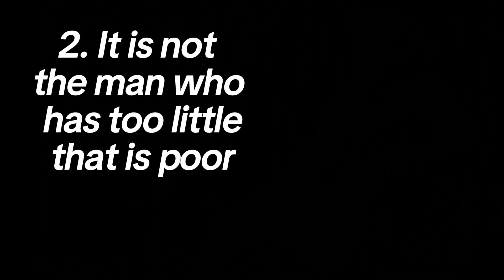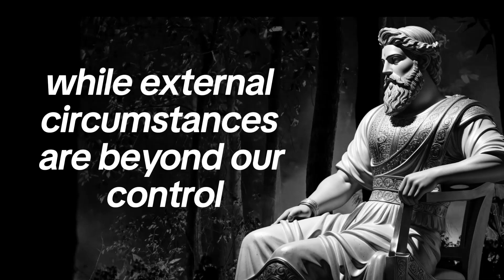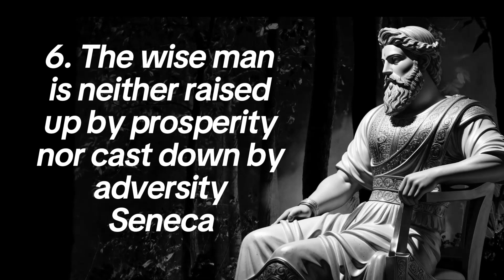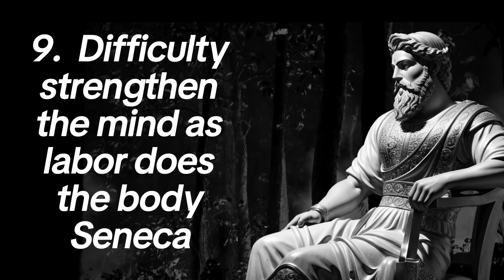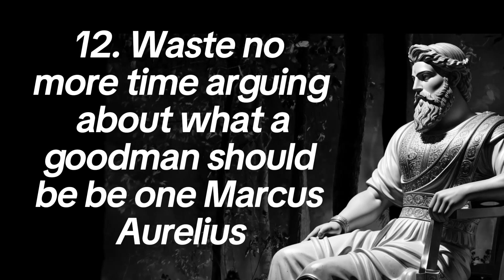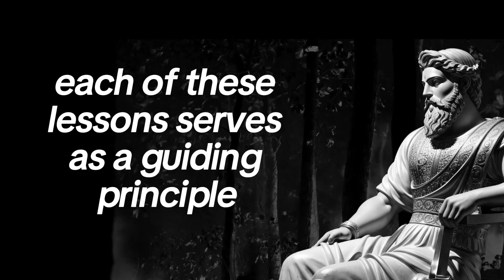Recreate YOURSELF Like a Stoic in 5 Minutes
HOW TO BE SUCCESSFUL IN 2024? How To Recreate YOURSELF Like a Stoic in 2024? Everything You Need To Know About Stoicism is right here! Prepare to embark on a life-changing journey as we delve into these profound Stoic teachings that will completely transform your perspective and empower you to take control of your destiny.

Throughout this video, you'll discover twelve invaluable Stoic lessons carefully curated to equip you with the wisdom and resilience necessary to navigate the challenges of the future. Each lesson is packed with practical advice that can be easily implemented into your daily life, allowing you to emerge as a stronger, wiser, and more resilient version of yourself.

From mastering the art of mindfulness and resilience to embracing the power of gratitude and focusing on what truly matters, these Stoic principles are timeless and have proven to be highly effective in enhancing personal growth and fulfillment. By internalizing these lessons, you'll be better prepared to face any obstacle that comes your way, and ultimately flourish amidst the imminent changes in the year 2024.

Join us on this transformative journey as we explore the depths of Stoic philosophy and equip you with the tools necessary to revolutionize your life. Prepare for an inspiring and thought-provoking experience that will leave you feeling invigorated and ready to embrace a brighter future.

Video Chapters
00:16 - The obstacle is the way
00:39 - It is not the man who has too little that is poor
01:06 - He who fears death will never do
01:29 - You have power over your mind, not outside events
                 Marcus Aurelius
01:53 - What stands in the way becomes the way Marcus Aurelius
02:17 - The wise man is neither raised up by prosperity nor cast down by adversity
                 Seneca
02:43 - We suffer more in imagination than in reality
                  Seneca
03:08 - The whole future lies in uncertainty live immediately Seneca
03:30 - Difficulty strengthen the mind as labor does the body Seneca
03:54 - No man is free who is not a master of himself
                  Epictetus
04:16 - He is a wise man who does not grieve for the things which he has not
04:41 - Waste no more time arguing about what a goodman should be be one Marcus Aurelius

Check out more videos about Stoicism based on the teachings of Marcus Aurelius, Epictetus, Seneca and others

Stoic Lessons for Life is a channel dedicated to success chasers to stop disappointing yourself and unlock the timeless paths of wisdom to  Stoicism and integrating it into modern living. Through insightful discussions and practical advice, we explore the path of wisdom laid down by ancient philosophers such as Seneca, Socrates, and Marcus Aurelius. Dive into Stoic secrets for personal growth, mental health, and overcoming obstacles. Discover how to cultivate discipline, improve mental health, and embark on a journey of self discovery and self discipline to a Stoic mind. Whether you're seeking motivation, guidance on positive thinking, or strategies for success, join us to learn how Stoic philosophy can empower you to live a fulfilling life with purpose and resilience and make the most on the shortness of life by being a stoic. This channel build upon ancient wisdom and personal development. Enjoy the stoic education content we have and more over enjoy life!